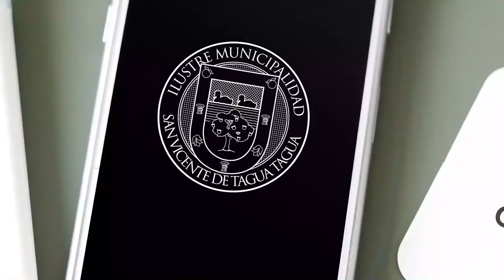INSTALARÁN SEGUNDA FERIA DE CHACAREROS EN SAN VICENTE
En los próximos días entrará en funcionamiento una segunda feria de chacareros en San Vicente de Tagua Tagua, que estará ubicada detrás del Parque Municipal y a un costado de las canchas ANFA.

Así lo dio a conocer, de manera oficial, el alcalde, Jaime González Ramírez, quien enfatizó que es una medida que va en apoyo de más de 50 pequeños agricultores y productores sanvicentanos  que no cuentan con un espacio físico en donde vender sus productos y que, además, permitirá descongestionar el sector de la feria de abastecimiento evitando las aglomeraciones y asegurando el distanciamiento físico en el contexto de la actual pandemia de Covid-19.

Asimismo, la primera autoridad comunal, aclaró que el funcionamiento de esta feria ha sido autorizado bajo un permiso provisorio en función de la temporada alta que se avecina, y que su instalación no debería significar una complicación para el gremio que actualmente comercializa sus productos en la feria de abastecimiento y feria libre del sector de Barrio Norte, ya que continuarán funcionando como de costumbre.

Los días y horarios de funcionamiento de esta segunda feria serán los siguientes:

Lunes y jueves de 14:00 a 21:00 horas.
Martes y viernes de 07:00 a 14:00 horas.